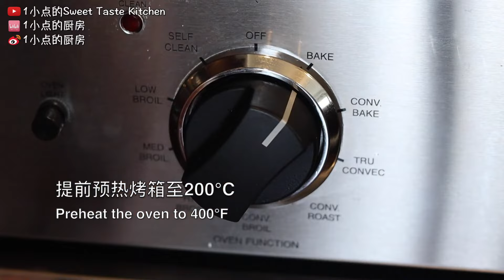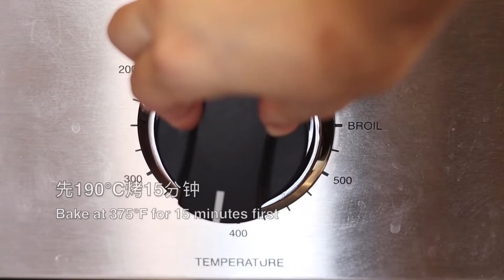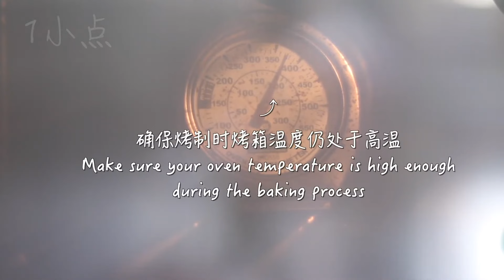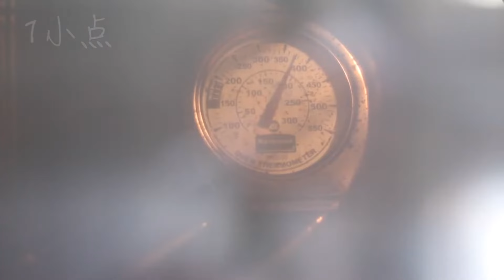奶油泡芙不失败秘籍！只要学会这几个关键点，保证成功不塌陷 Cream Puffs Recipe